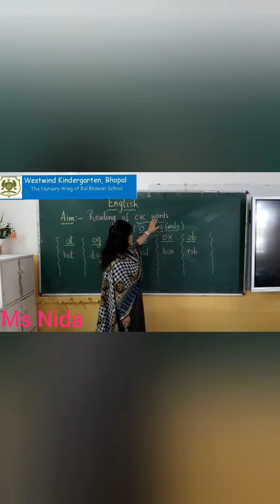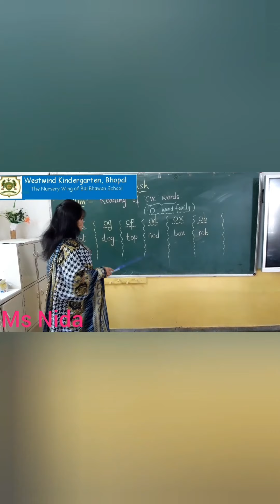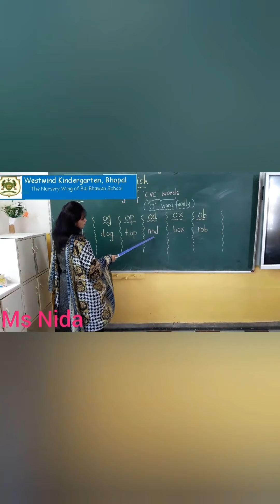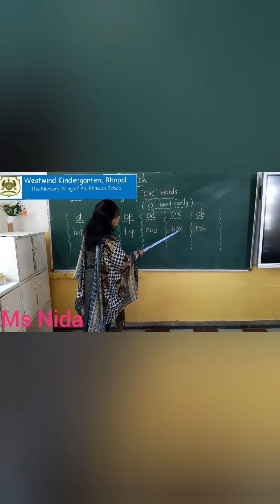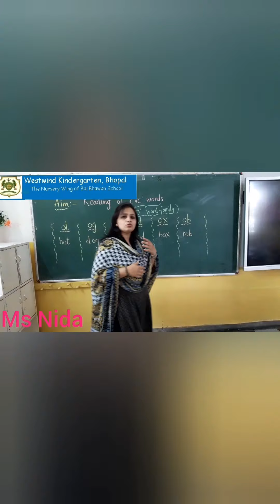9th July 'o'vowel word families.